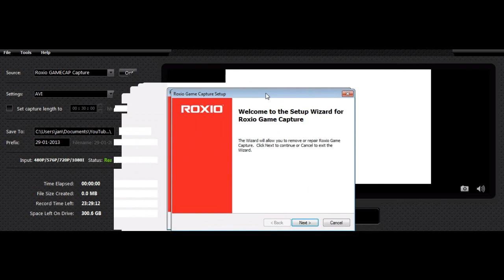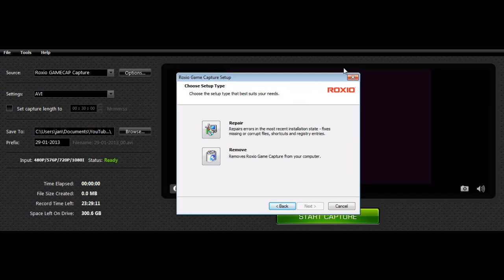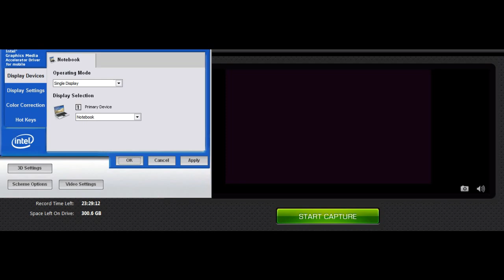How to Fix Roxio Game Capture SD (No Signal)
This is how I fixed my no signal problem as you can see it says it is ready to capture now but before it said no signal and nothing I did made it work.